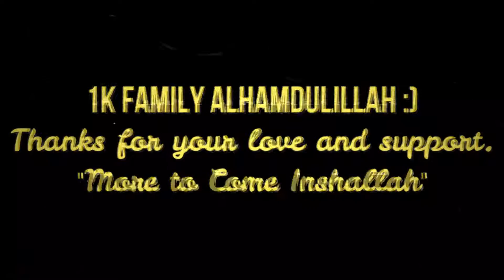Jaanam Fida-e-Haideri - 1k Family Special video | Moiz Abbas MA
1k Family Done Alhamdulillah :)
Thanks a lot for your love and support and special thanks to those who are following me from the first day.
Hope you all will love this kalam do share with your family and friends also give me feedback in the comment section i will feature the best comments at the end of my next video.
Regards MA.